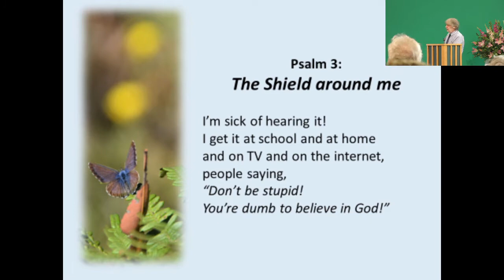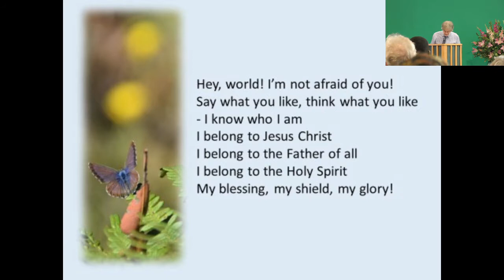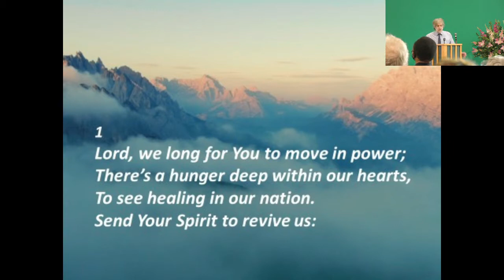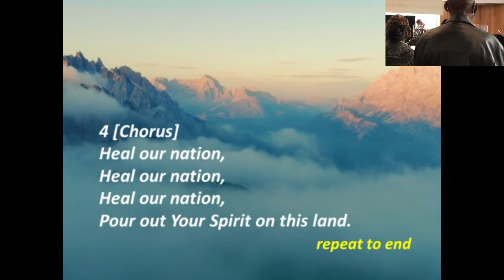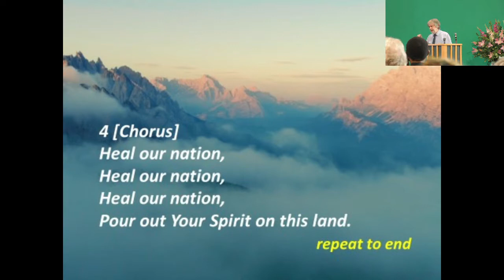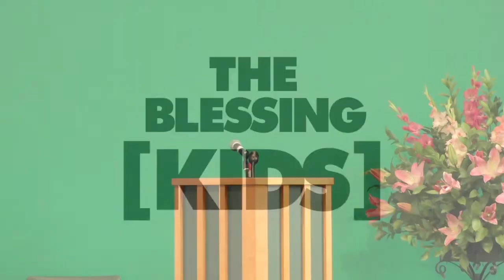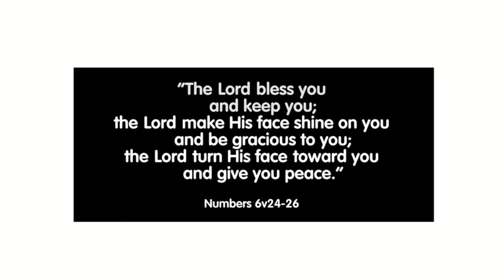EBC Sunday Service 26 09 2021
0:00 - Welcome & Notices
5:19 - Call To Worship
6:56 - Opening Prayer
7:59 - Song-'Lord We Long For You'
10:55 - Presentation Of Bibles
17:36 - Song-'Wonderful Lord'
21:41 - Children Leave
22:11 - Intercessory Prayer
24:18 - Children's Presentation
33:14 - Bible Reading-Amos 5 14-15
34:31 - Pastor Stephen's Sermon-Amos "Let's Be The Best We Can Be"
1:01:06 - Response/Final Song-'The Blessing'